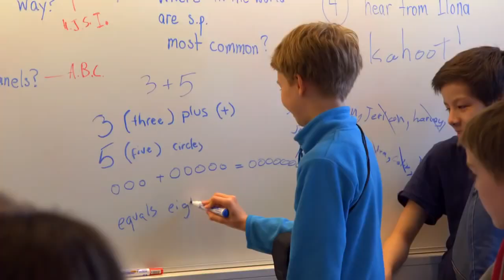Куда бы ещё вторгнуться Where to Invade Next 2015 Трейлер Русская озвучка HD, 1280x720